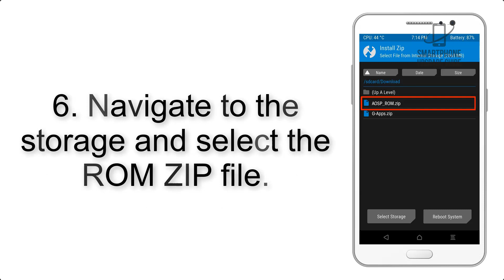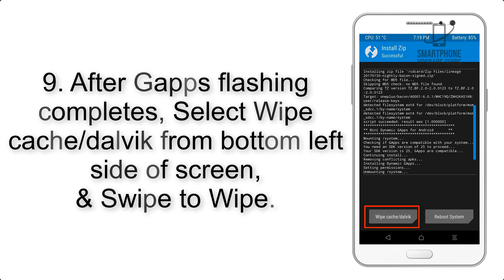Install Android 10 on Xiaomi Mi 9 SE (LineageOS 17 GSI Treble ROM) - How to Guide!